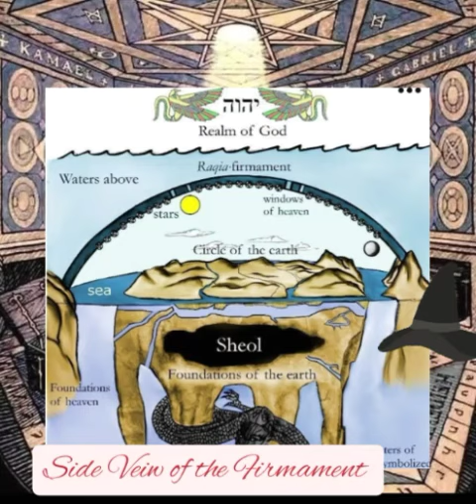Update Magick Mirror /Portal to the Stars